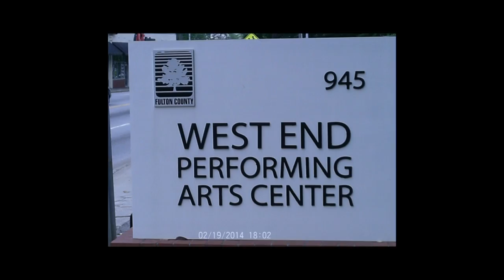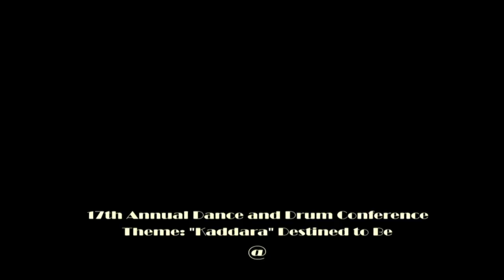Manga Dance Short Clip 5-1-16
17th Annual Dance and Drum Conference. Theme: Kaddara "Destined to be". Three Master Teacher's giving lessons in West African Dance Culture.